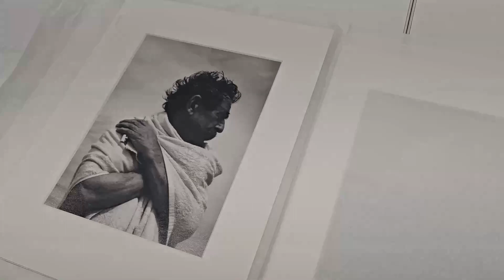El fotògraf Salvi Danés ens parla de la seva sèrie 'Maregassa' (2020-2021)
Salvi Danés ingressa a l'Arxiu Nacional de Catalunya 15 fotografies pertanyents a la sèrie 'Maregassa', de 2020 i 2021. Són còpies realitzades l'any 2023 de 30x40 cm, impreses sobre paper Hahnemühle Photo Rag Baryta de 315gr, amb paspartú blanc trencat a mida.
Formen part de la Col·lecció Nacional de Fotografia | ANC1-1222